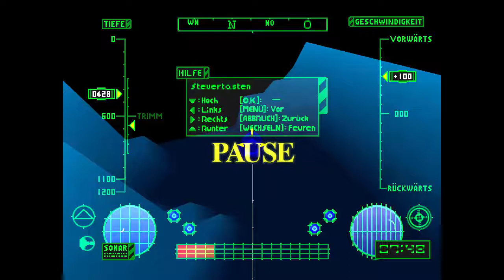Let's play Final Fantasy VII [BLIND] [#89] Nicht wirklich durchdacht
Wenn es dir gefällt, bitte unterstütze seine Entwickler und kaufe es dir im Original!

Unser Teamspeak-Server: teg.g4ming.de